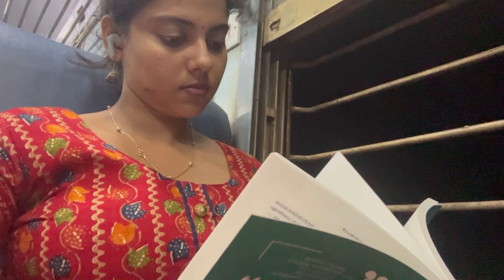"Thrilling Adventure: Three Girls from Trivandrum"😉🥰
Join us on an unforgettable journey as three friends from Trivandrum embark on a thrilling trip to Nagarcovil. Discover hidden gems, breathtaking landscapes, and the unique culture of this beautiful town. From scenic drives to local delicacies, experience the magic of Nagarcovil through our eyes. Don't miss out on our travel tips and fun moments along the way!
tamil nadu
# Trip